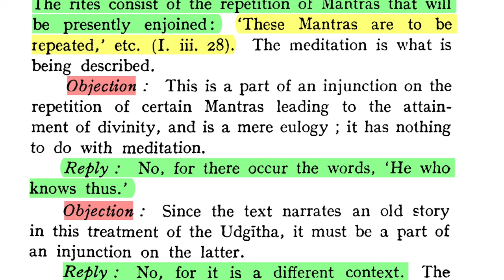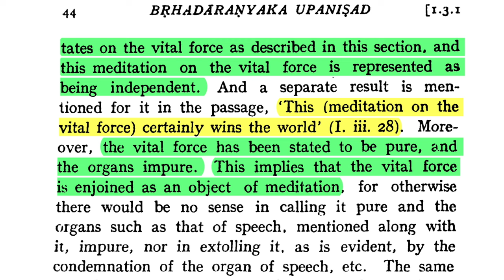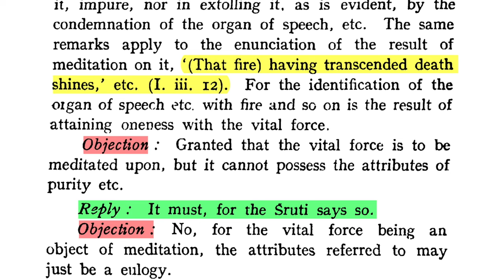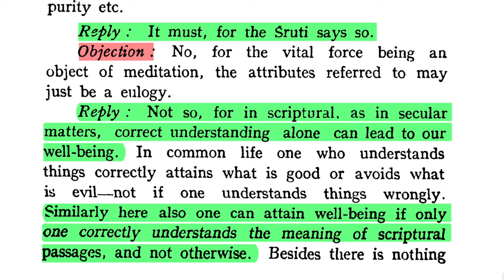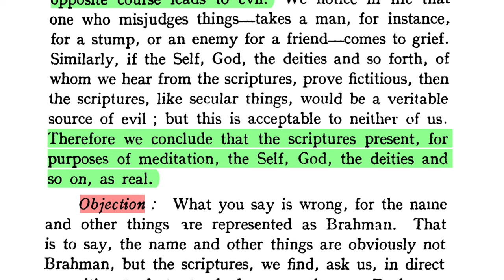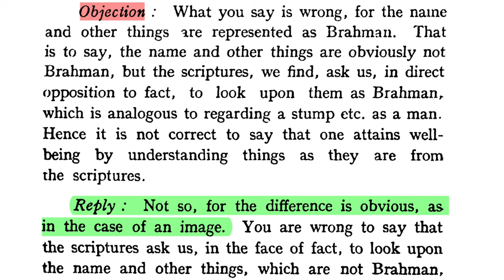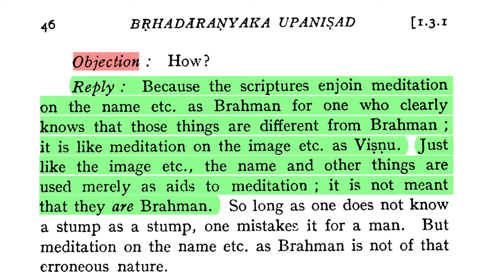Bṛhadāraṇyakopaniṣad 1.3.1.2: Prāṇa the Vital Force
Śaṅkarācārya: The Udgītha has been enjoined elsewhere (in the ceremonial portion), and this is a section on knowledge. Besides, the repetition of those Mantras for the attainment of identity with the gods is not an independent act, for it is to be practised (only) by one who meditates on the vital force as described in this section, and this meditation on the vital force is represented as being independent. And a separate result is mentioned for it in the passage, 'This (meditation on the vital force) certainly wins the world' (I. iii. 28). Moreover, the vital force has been stated to be pure, and the organs impure. This implies that the vital force is enjoined as an object of meditation, for otherwise there would be no sense in calling it pure and the   organs such as that of speech, mentioned along with it, impure, nor in extolling it. as is evident, by the condemnation of the organ of speech, etc. The same remarks apply to the enunciation of the result of meditation on it, '(That fire) having transcended death, shines,' etc. (I. iii. 12). For the identification of the organ of speech, etc. with fire and so on is the result of attaining oneness with the vital force.

DOWNLOADS